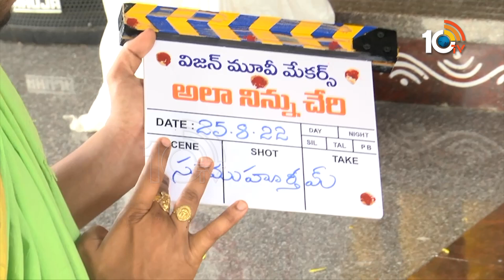Ala Ninnu Cheri Movie Opening Pooja Ceremony Video | Hebah Patel | Dinesh Tej | 10TVET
10tv News Channel Owned by Spoorthi Communications Private Limited. 10Tv is one of the leading News channels which the delivers National and International And Regional News Streaming 24/7.10Tv has its wings spread all over the world to deliver the trustful news.Channel Dedicated to GeneralNews, LiveReports, Breaking News, Sports News, Weather News, Entertainments, BusinessUpdates, Big Debates,Exclusive Interviews etc.